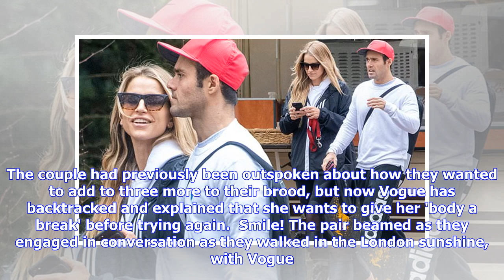Vogue Williams and Spencer Matthews head out to play tennis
Published: 07:34 EDT, 21 March 2019 | Updated: 15:31 EDT, 21 March 2019 They revealed they're putting plans for a second baby on hold to enjoy 'a bit more' of son Theodore, six months.   And Vogue Williams and Spencer Matthews kept up their fit and healthy lifestyle as they headed out to play tennis near their home in Battersea, London, on Wednesday. The Irish TV presenter, 33, and the Made In Chelsea star, 30, cut casual figures as they prepared to hit the court. Looking ACE! ogue Williams and ...